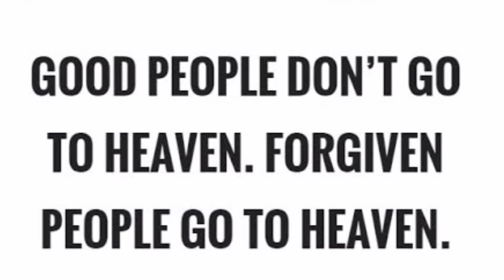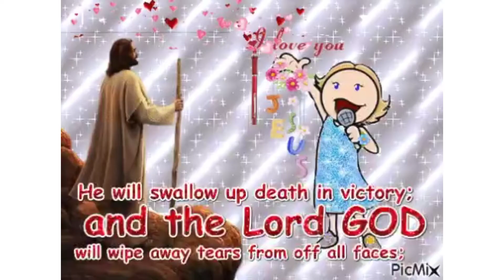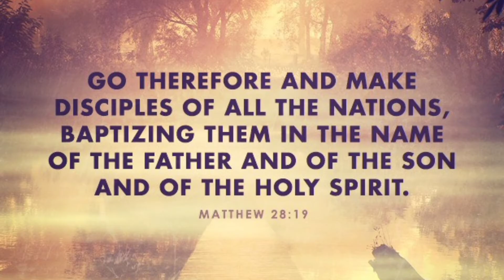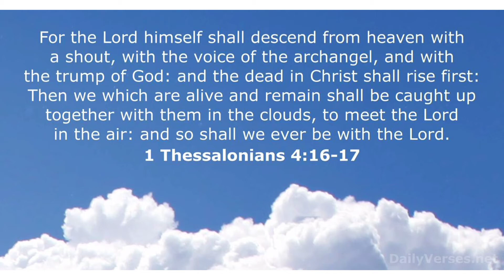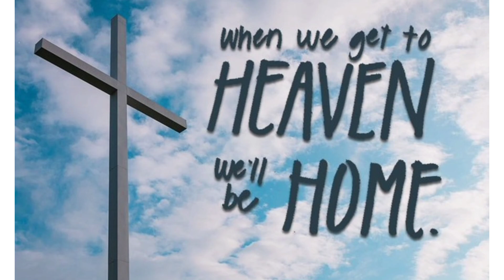Good News,Good News,Good News , Christ Jesus is Resurrected ,for each one of us .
Hi Friends,
Happy Resurrection Day,
Do check out the other videos in my channel,
bitter_life_better
                   With Love,
                           BITTER LIFE BETTER.